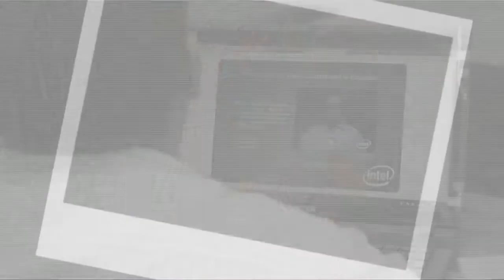INTEL & SCHOOLNET CONFERENCE KZN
One Day Conference at Maritzburg College featuring workshops on the new Intel Teach Elements courses.